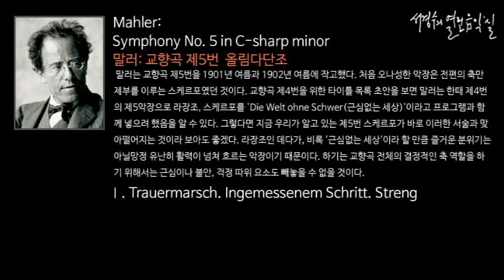Mahler: Symphony No. 5 in C-sharp minor, Ⅰ. Trauermarsch_‘서경수의 열린 음악실’